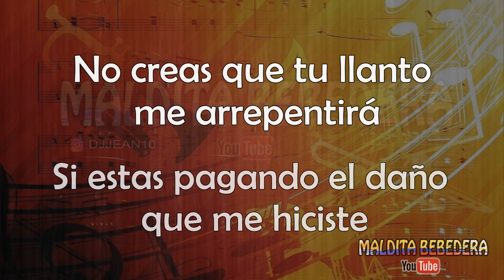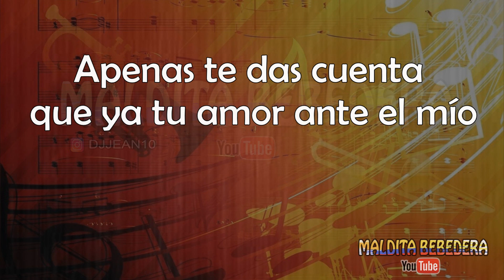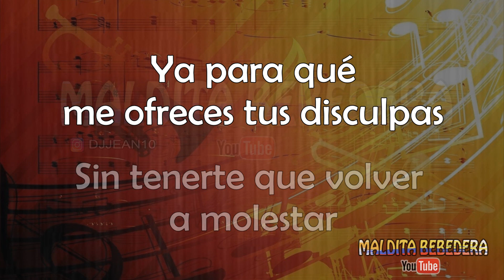Corazon resentido - Dario gomez +LETRA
Corazón resentido con letra

Te quise mucho y me estabas matando
Con desprecios que yo nunca he merecido
Pues no hay derecho para amarte tanto
Tu maldad me dejo el corazón muy resentido
Ya para que hago falta entre tu vida
Si estas pagando el daño que me hiciste
No creas que tu llanto me arrepentirá
Cuantas veces también me viste triste
Llorando por tu amor que lo perdía
Ándate que no quiero arrepentirme
Apenas te das cuenta que ya tu amor ante el mío
Quedo menospreciado y siendo tanta cosa tu
Acaso me dejaste el pecho resentido
Vete antes que me dé por perdonar tu ingratitud
Has conseguido un largo rato de amargura
Sin tenerte que volver a molestar
Ya para que me ofreces tus disculpas
Por mi parte es inútil que volvamos a empezar